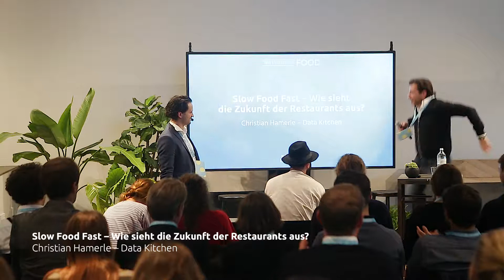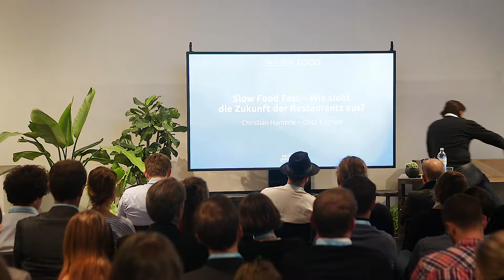Future of Food 17 | Slow Food Fast – Wie sieht die Zukunft der Restaurants aus? | Christian Hamerle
Slow Food Fast – Wie sieht die Zukunft der Restaurants aus?
Digital bestellen und das Essen aus der selbstöffnenden Glasbox beziehen. Wie das funktioniert und auf welche Zukunfts-Szenarien sich Gastronomen einstellen sollten, erläutert Christian Hamerle, Managing Director Data Kitchen.

Christian Hamerle
Der gebürtige Wiener Christian Hamerle war bereits international gastronomisch und in der Medienbranche tätig. Zu seinen Stationen gehörten unter anderem die Restaurantleitung von Sarah Wiener und der Markthalle Neun. Aktuell verantwortet er die SAP Data Kitchen und die Projektweiterentwicklung der dazugehörigen App, sowie die Ausgestaltung aller externen Events.